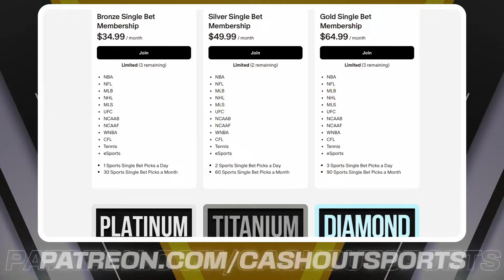MLB Picks and Predictions Today 9/24/24 | MLB Picks Today 9/24/2024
Tampa Bay Rays vs. Detroit Tigers
Cincinnati Reds vs. Cleveland Guardians
Boston Red Sox vs. Toronto Blue Jays